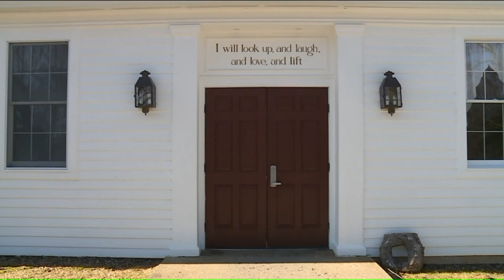Knitting for Australian Wildfire Aid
COLCHESTER – The Westchester Congregational Church in Colchester has a knitting group that meets each Thursday morning and the members have their hands full of late.

The knitting club has been busy making ‘Bird’s Nests’ which are designed to help small animals hurt in the fires find some refuge.

“They look like a bowl when they’re done,” said Mary Jane Slade from the Church. A member of the knitting club, Tana Handwerk, has a daughter who is a veterinarian in Massachusetts, in turn she has a contact with ties to the relief efforts in Australia.

Handwerk said, “she asked me to ask our knitting group if we would make more nests for them and it took off from there.”

Donations of yarn have been pouring into the church so the knitting club can – stitch by stitch – create new bird’s nests for the animals.

“This is a good feeling,” said Slade, “not only are we helping the animals, we’re helping a lot of people too.”

Handwerk added, “the response has been overwhelming.” The knitting club plans to send out the bird's nest to Australia by the end of January.

To contact the Westchester Congregational Church by clicking here.